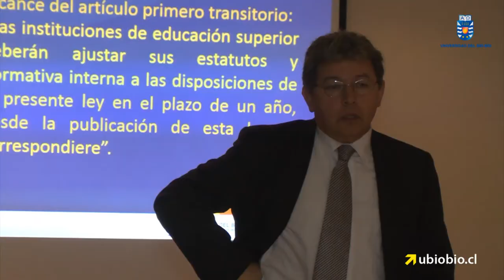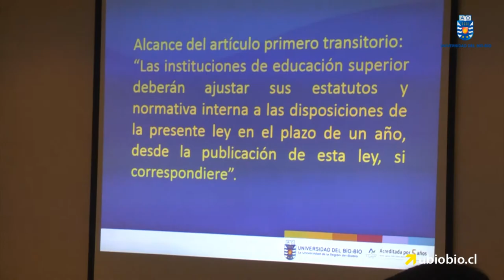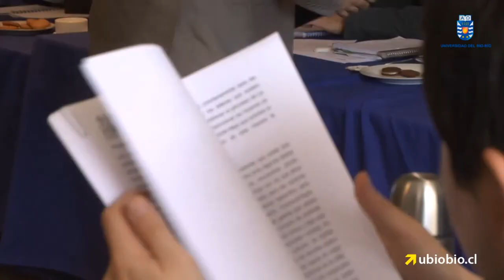Rector y organizaciones estamentales acordaron trabajar en una propuesta de nuevos estatutos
Trabajar en conjunto en una propuesta de nuevos estatutos de la Universidad del Bío-Bío, avanzando en la profundización de la democracia universitaria, acordaron el rector Héctor Gaete Feres y las asociaciones de académicos, funcionarios no académicos y las federaciones de estudiantes de Concepción y Chillán en un encuentro sostenido el martes 19 de agosto, en la sede penquista. La reunión fue convocada por Rectoría, con el propósito de analizar el proyecto de ley que elimina la prohibición de participación de alumnos y funcionarios administrativos en el gobierno de las instituciones de educación superior, así como el mensaje presidencial con que fue recientemente enviado al Congreso.